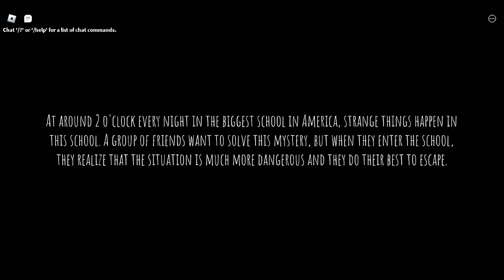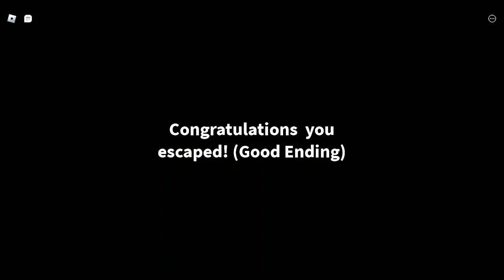Roblox [School] Horror Full Walkthrough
You explore a school where most people said at 2 o'clock strange things happening in the haunted school. Explore if you dare...